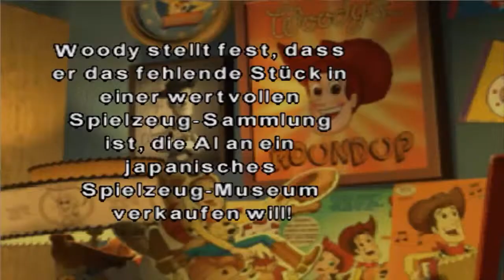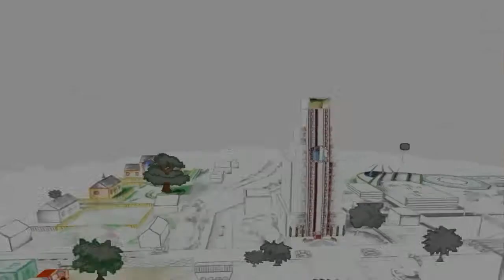★Toy Story 2(N64)★ - Zurück in die Vergangenheit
► Toy Story 2, Jump and Run, Nintendo, Kindheit, Film Spiel.

►Ausrüstung

►Weiteres